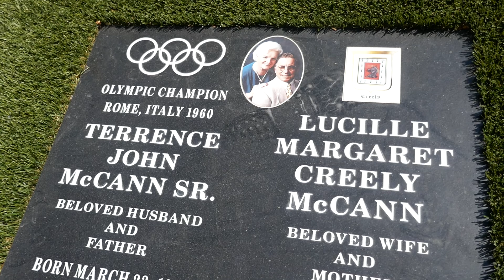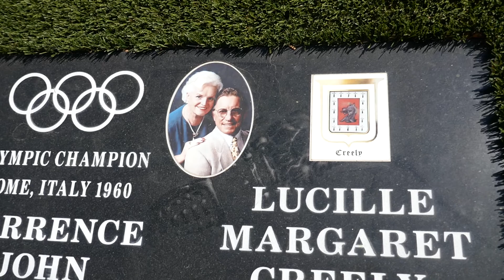Gold Medalist Wrestler Terry McCann Grave Ascension Cemetery Lake Forest California USA June 1, 2021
Gold Medalist Olympian Athlete Wrestler Terry McCann Grave at Ascension Cemetery in Lake Forest, Orange County, California, USA June 1, 2021